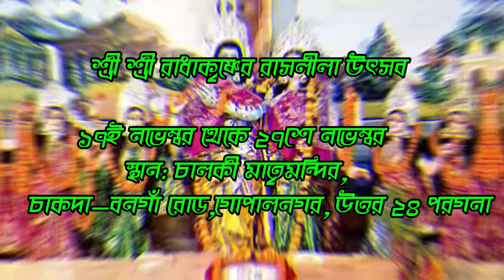RASH UTHSAB CHALKI SATBERIA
ras mela chalki north 24 pgs,Bongaon